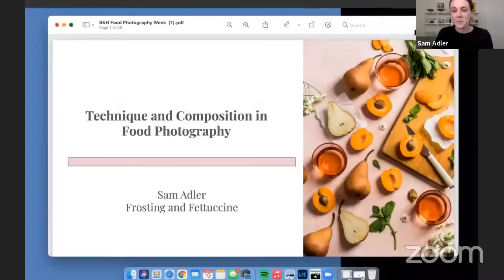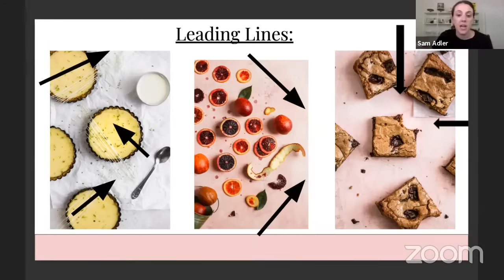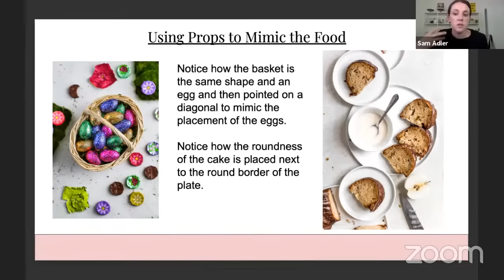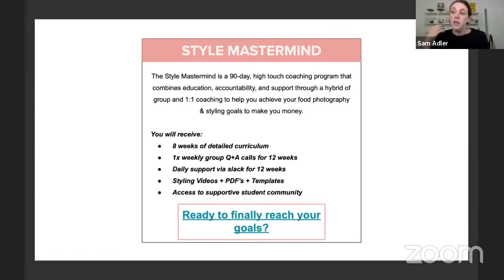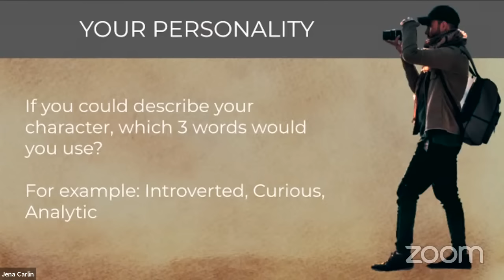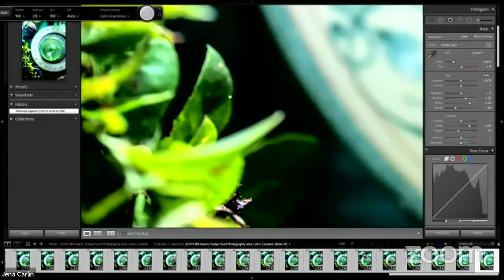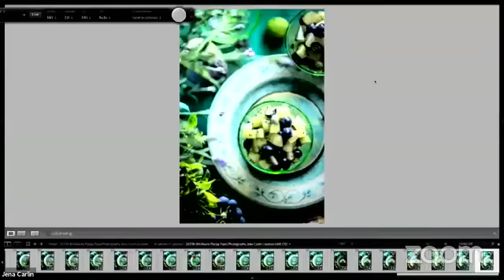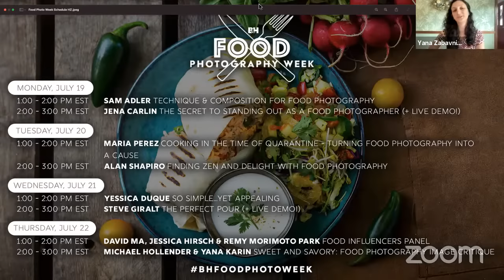Food Photography Week Day 1: How to Make Your Photos Standing Out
Join us for Day 1 of B&H’s Food Photography Week, where you’ll learn how to make your food photos stand out! First, Sam Adler teaches you professional food photography composition tips. Next, Jena Carlin shows you how to make your food photos really stand out in a live demo.

More food photography tips

0:00 Introduction
3:42 Technique and Composition for Food Photography with Sam Adler
1:02:25 The Secret to Standing Out as a Food Photographer (+ Live Demo!) with Jena Carlin
2:02:29 Final Thoughts